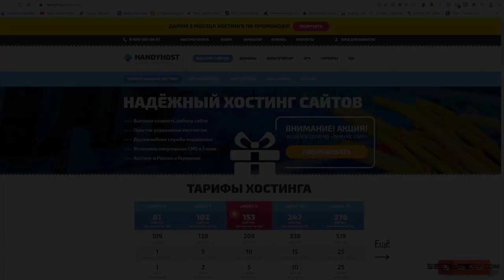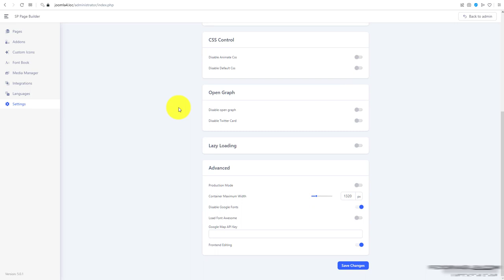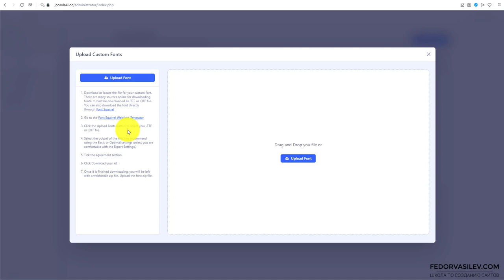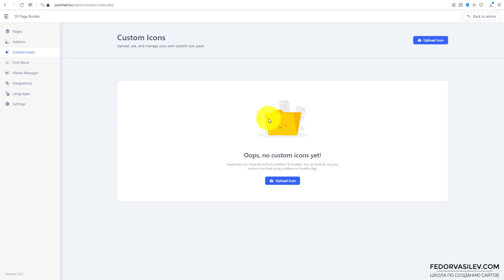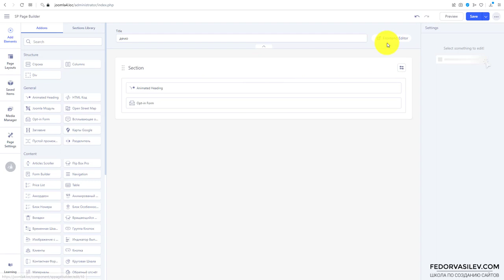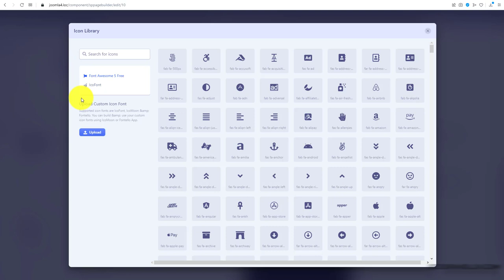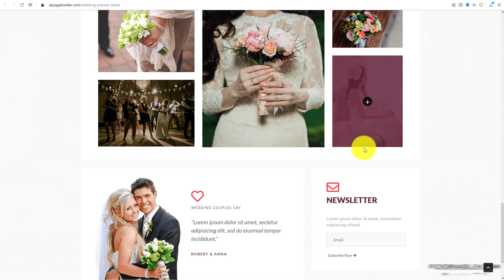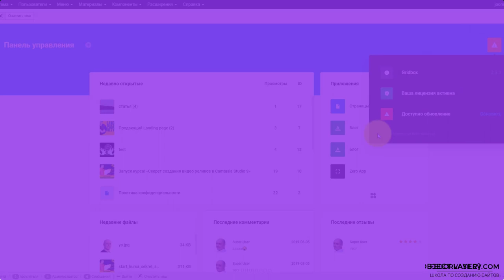Обзор SP Page Builder v.5 (конструктор сайтов на Joomla 4)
Сегодня разработчики представили уже SP Page Builder версии 5. Что там нового:
Вернули Backend редактор;
Добавили возможность загружать пользовательские шрифты;
Новый удобный медиа-менеджер;
Добавили возможность загружать пользовательские иконки;
Добавили палитру;